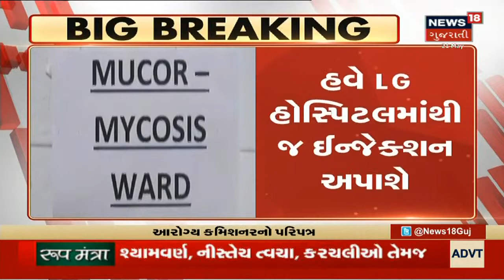Mucormycosis ના Injection SVP માં નહિ ફાળવવામાં આવે | News18 Gujarati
Mucormycosis ના Injection માટે આરોગ્ય કમીશનનો પરિપત્ર જાહેર કરાયો. Ahnmedabad ની LG Hospital માંથી Injection  અપાશે. SVP માં Injection નહિ ફાળવવામાં આવે.